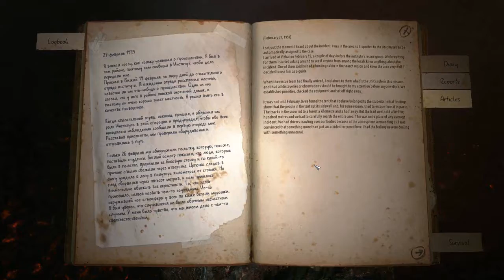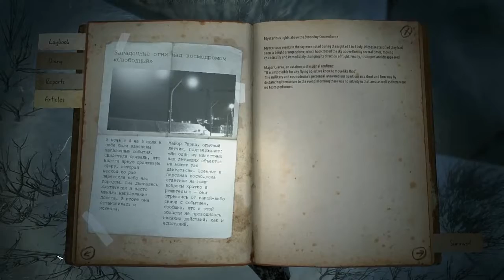KHOLAT Horror Game | SCARED SH!TLESS!!!! - Part 2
I hate playing these types of games. So a like would be much appreciated! Stay tune for Halloweens episode! I get scared out of my mind!

I hope you enjoy me being scared to death! PEACE!